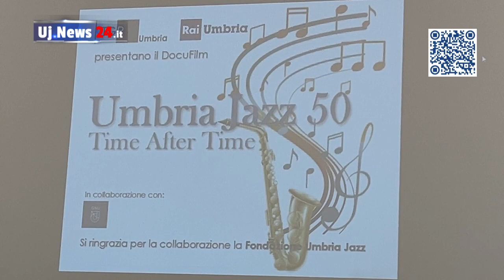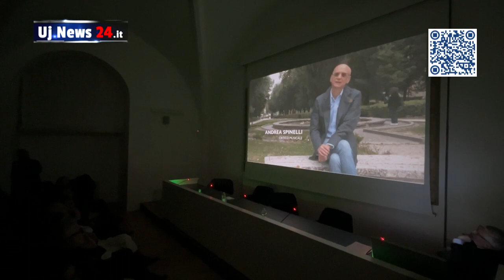Umbria Jazz 50 – Time After Time